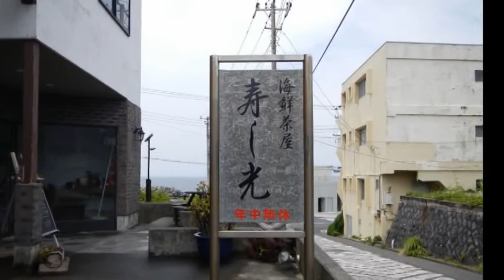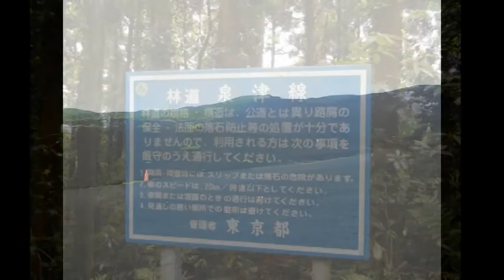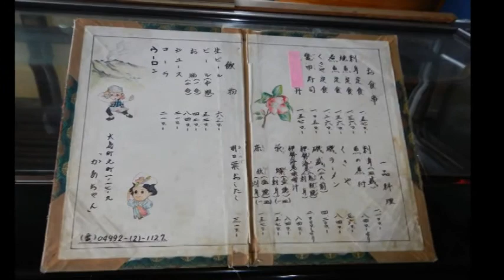20130605-0606伊豆大島ツーリング ＭＴＸ２００Ｒ 裏砂漠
内容はタイトルの通りです。